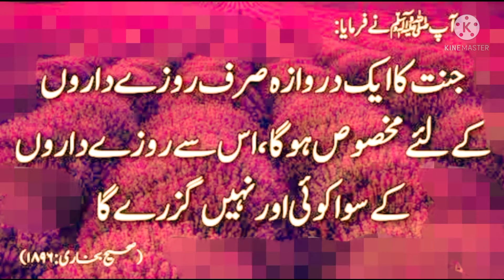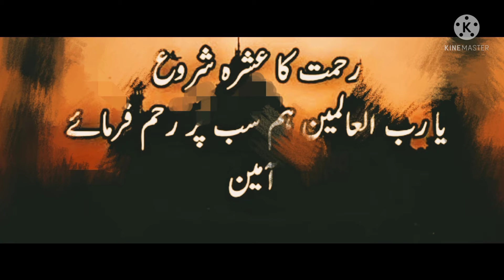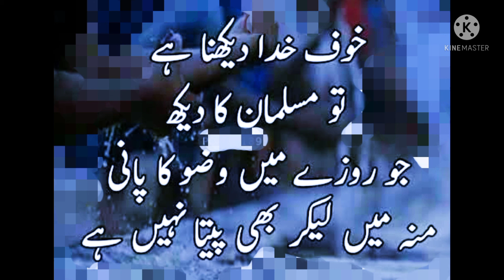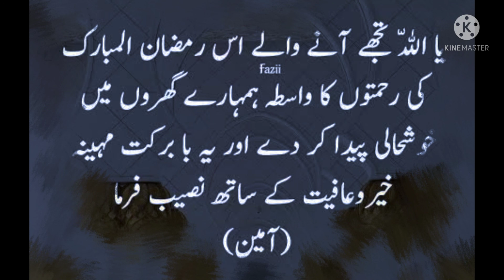RAMZANUL MUBARAK KE KHUBSURAT AQWAL/2022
Ramazanul  mubarak ke behetrin aqwal